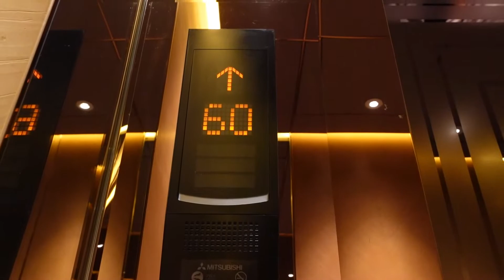All-Day-Food Adventure (No.8 China House & The Peak) || MERRY CHRISTMAS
An all-day food adventure that happened a few days ago!

On this note, I want to wish everyone Merry Christmas! Hope all of you will enjoy this holiday with your special people.

I do not own the musics used in the video.